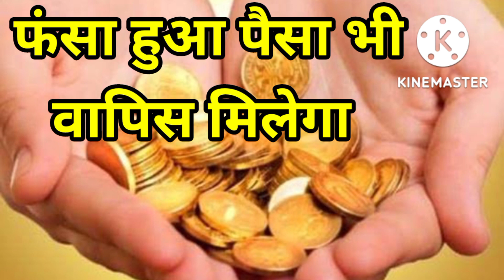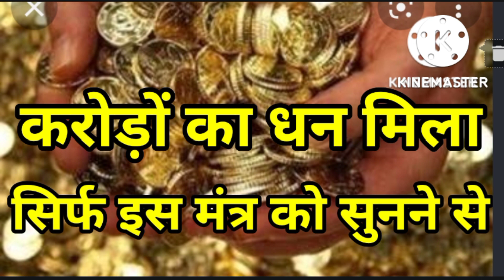सिर्फ 21 बार इस मंत्र जाप करते ही रोड़पति भी बन जाते हैं करोड़पति।महालक्ष्मी मंत्र।श्रीं बीज मंत्र